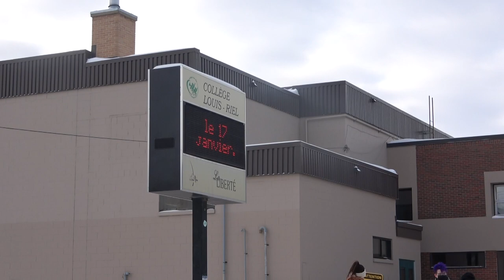Some students walk out as Manitoba schools resume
Some Manitoba students walked out of class Monday to protest the return to school as COVID-19 numbers continue to rise. A handful of high school students at College Louis Riel took part in the demonstration.